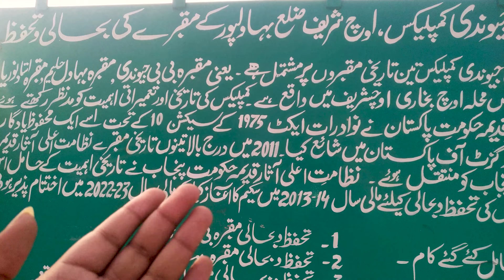Tomb of Bibi Jawindi Uch Sharif | Best Place to Visit in Bhawalpur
Bibi Jawaindi History,
Bibi Jawaindi Uch Sharif History,
Bibi Jawaindi Tomb,
Bibi Jawaindi in Uch Sharif Pakistan,
Bibi Jawaindi History,
Best Places to Visit in Pakistan,
Best Places to Visit in Punjab,
Best Places to Visit in Bhawalpur,
Top 10 Places in Bhawalpur,